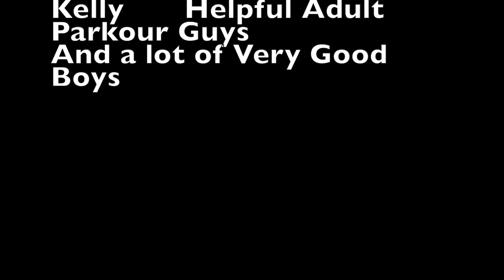Somerville Unleashed: Parkour Doc and Dogumentary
For April Vacation 2021 we spent a week together adventuring in nature, creating cardboard swords and shields, battling robots and making movies! Here's a documentary from one of our filmmaking groups who interviewed the Parkour Generations Boston crew and also interviewed some very good dogs at the Nunziato park. Find out more about SMC Youth Media Programs